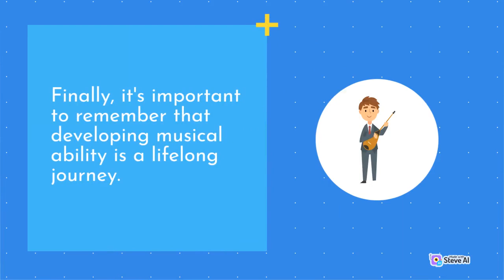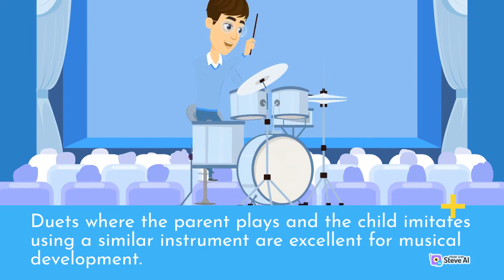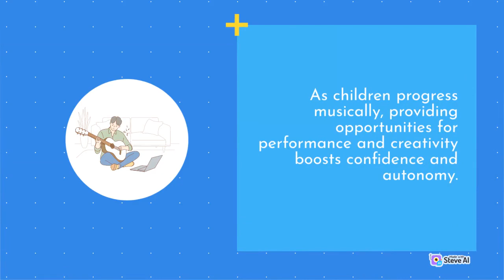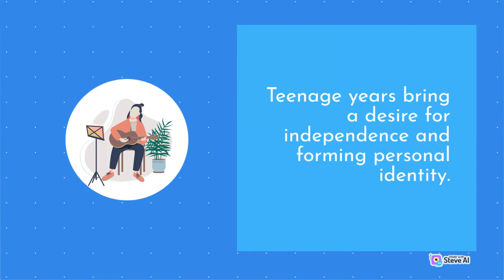How to develop children's musical ability | Part 2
It's important to remember that developing musical ability is a lifelong journey. Children may go through phases where they are more or less interested in music, but with encouragement and support, they can develop a lifelong love for music.

By providing children with opportunities to explore and learn about music, caregivers can help them unlock their potential and discover the joy of making music.

The creators of Easy Pama aren't afraid to show the messy, unglamorous side of parenting, and their relatable content will make you feel like you're not alone in this crazy journey.

Plus, who doesn't love watching adorable babies and toddlers doing silly things? Don't miss out on the fun - join the Easy Pama squad today!